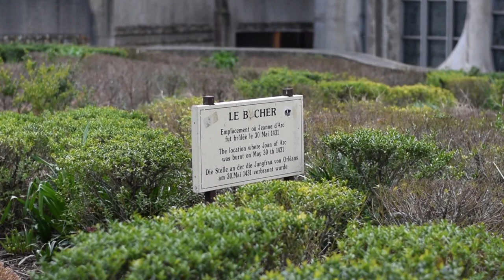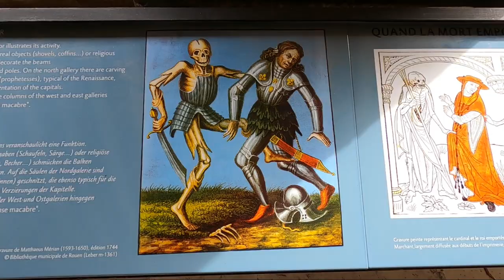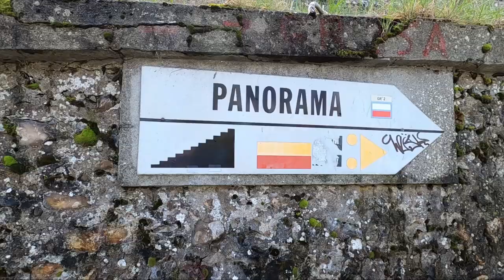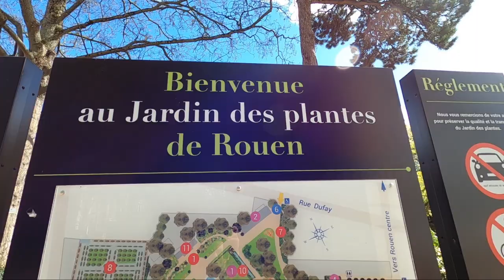BEST Things to Do in Rouen! -- Churches, Joan of Arc, Parks, and MORE! -- France Vlog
Come along as I explore the best things to do in Rouen, the capital of the Normandy region of France. This city is rich in history and is a great day trip from Paris.

I forgot to say that Joan of Arc was burned at the stake in 1431!

CHAPTERS:
00:00 - Intro.
00:53 - Rouen Cathedral
01:56 - Le Gros-Horloge Astronomical Clock
02:38 - Rouen Architecture
03:20 - Saint-Ouen Abbey Church
04:04 - The Next Day
04:14 - St Joan of Arc's Church
05:23 - Saint Maclou Church and Ossuary
06:18 - Square Verdrel
07:04 - Donjon de Rouen
07:16 - Last Day
07:33 - Panorama Hike
08:07 - Jardin des Plantes de Rouen
08:55 - Outro.
09:23 - Bloopers

Things to do in Rouen
Things to do in Normandy

I am Rachael Martin, a twenty-something obsessed with traveling the world and taking pictures of everything! In September of 2021, I quit my job in retail after working at the same place for six years. It was just not what I wanted my life to be. In October, I set out on my first solo trip, overcoming fears and social anxiety that had bogged me down for years.

I have created this YouTube channel to share my travel vlogs and tips.